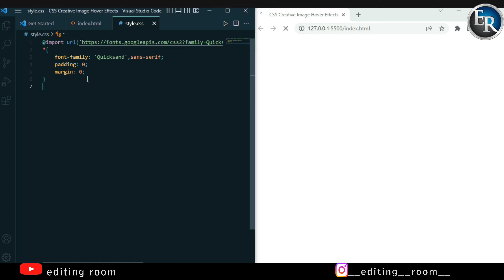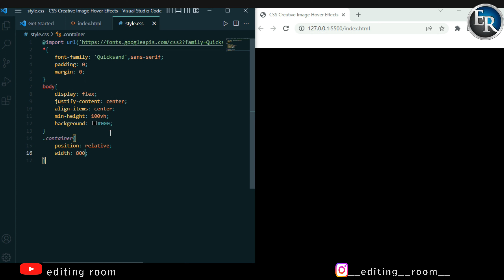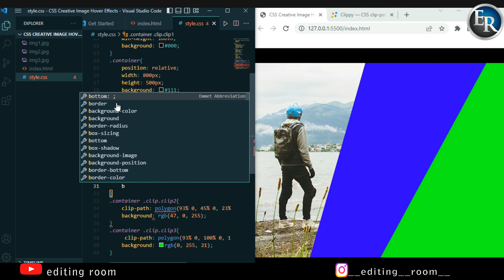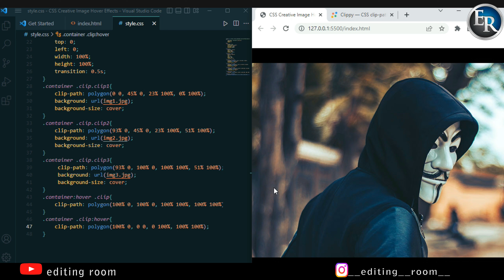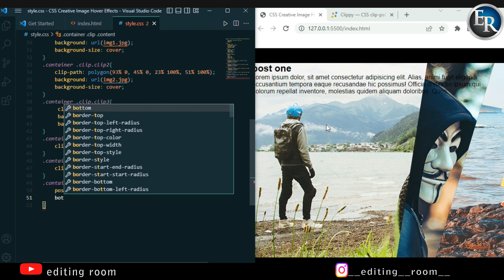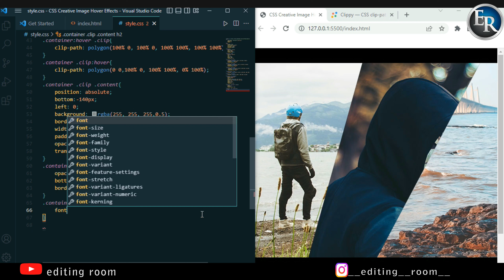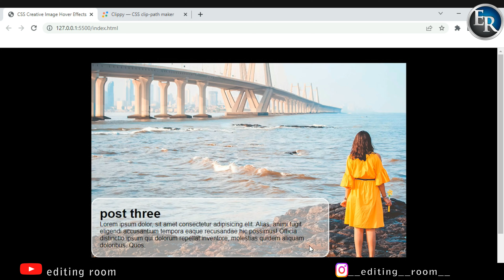CSS Creative Image Hover Effects | Using CSS Clip Path to Create Awesome Effects